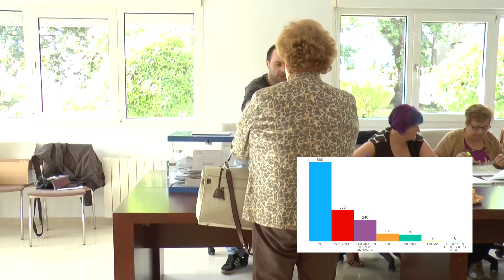Resultados das Eleccións Xerais 2016 en Taboada